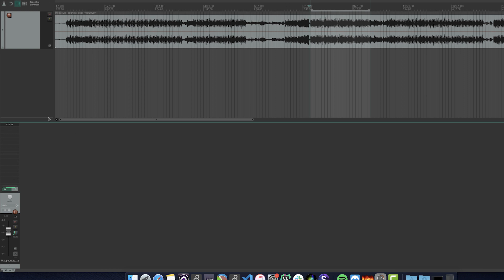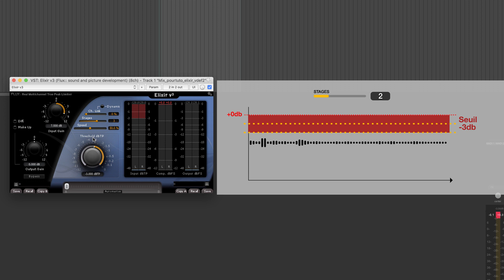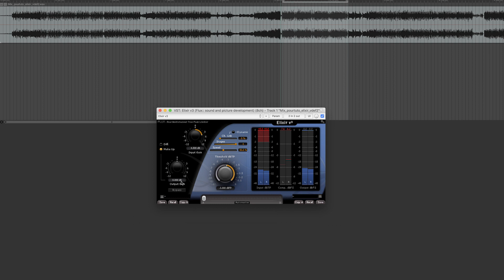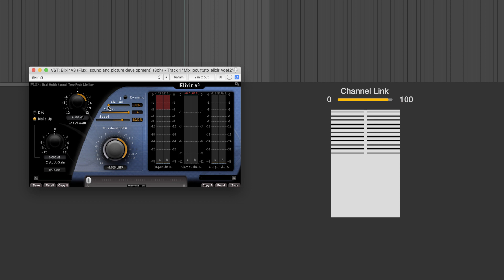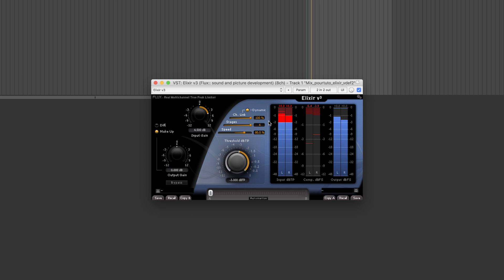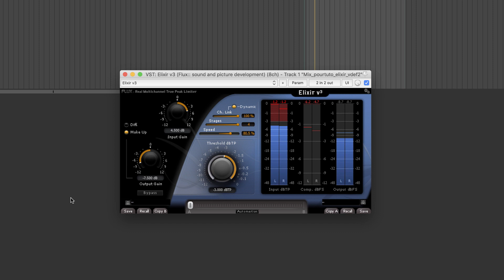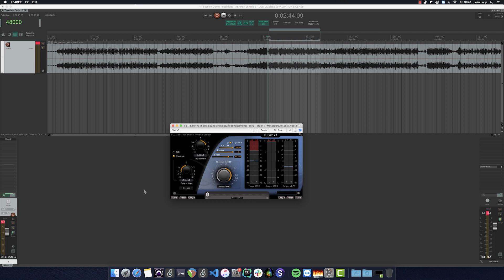TUTO ELIXIR : Using a True Peak Limiter in Mastering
How to use the Limiter True Peak ELIXIR V3 as the last mastering step to obtain the desired sound level while preserving the integrity of your mix.
By Jean Loup Pecquais, Sound Engineer.

Voice over: Oliver Jenkins